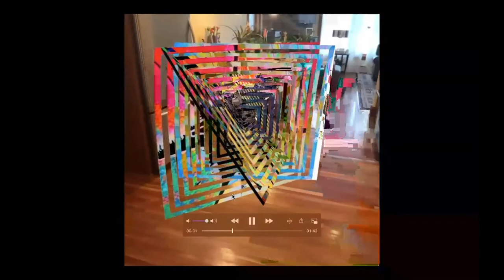AR Artist Panel | 4.29.20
In this panel we brought together Matt Foreman, Philip Noyed, and Sheila Asato to discuss techniques and tools behind VR and XR creation.

All three artists participated in the February 2020 ESC: Experiential Sensory Collective extended reality art event. Philip and Sheila push Tilt Brush, a VR painting tool, to the next level, and Matt uses Unity and Kinect sensors to build interactive installations.